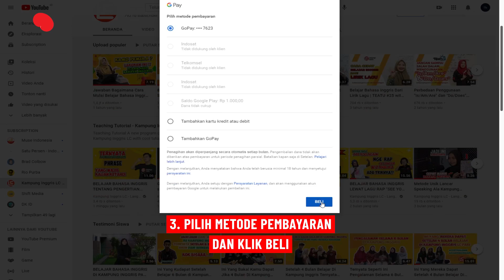Mahir Bahasa Inggris Dari Dasar Dengan Menjadi Membership Kampung Inggris LC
Support Kamu dengan Join Membership Kampung Inggris LC Ya..
Hello LC-ers..!!!
Perkenalkan fitur terbaru YT membership Kampung Inggris LC.
Mohon support kami agar kami makin semangat berbagi ilmu buat kalian semua ya..

INFO PENTING !!
oh ya buat kamu yang masih bingung mau Kursus Bahasa Inggris dengan paket lengkap dimana?
langsung aja DAFTAR dan GABUNG SEKARANG juga dengan Kampung Inggris LC, bersama ratusan teman baru bahkan keluarga baru dari berbagai daerah di indonesia. ada ENGLISH AREAnya juga lho yang bisa membuatmu cepat mahir bahasa inggris!. Belajar bahasa Inggris di Kampung Inggris pare, ya di Kampung Inggris LC.
CARANYA GAMPANG banget kog langsung aja klik untuk kepoin harga dan fasilitas di LC, kamu juga bisa konsultasi dengan CS dlu via WA